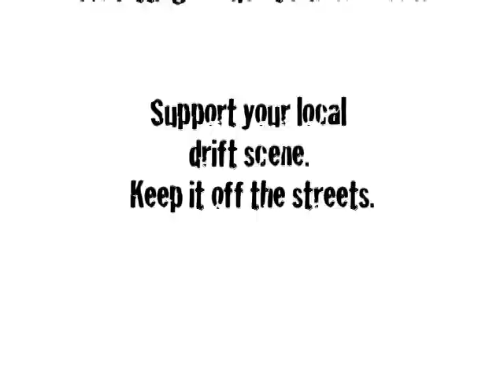closed course volume one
shreeveco productions presents closed course volume one, the first in a series of mini drift videos from southern oregon.